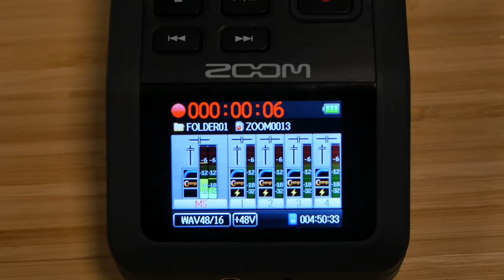Rockwood DIY Podcast Camp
In January 2019 Rockwood DIY launched Podcast Camp with elementary school students from Rockwood Preparatory Academy. Over a 3-week long after school camp, students learned how to conduct interviews, record, produce, and edit a podcast! Students applied newly learned skills by interviewing professionals of color from the City of Gresham. This partnership allowed students to learn technical skills as well as gain exposure to careers in local government. Our programs are making an impact—they kindle interest in essential 21st-century technology skills and give underserved youth an outlet to share their opinions, hopes, and dreams!

Thank you to The Oregon Community Foundation, Mt. Hood Cable Regulatory Commission, Rockwood Preparatory Academy, East Metro Arts, Culture & Community, and City of Gresham for making this podcast camp possible!